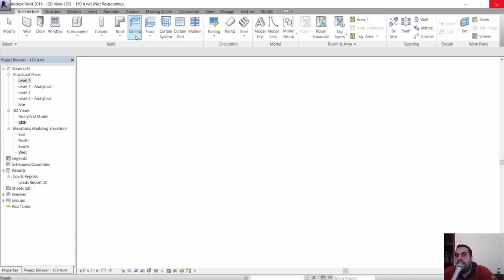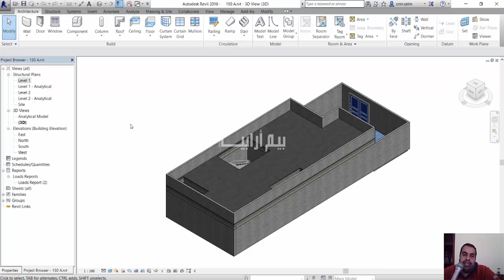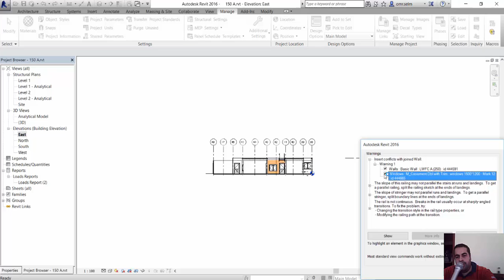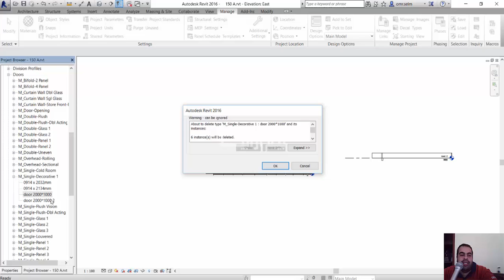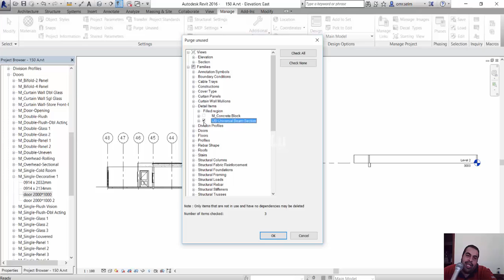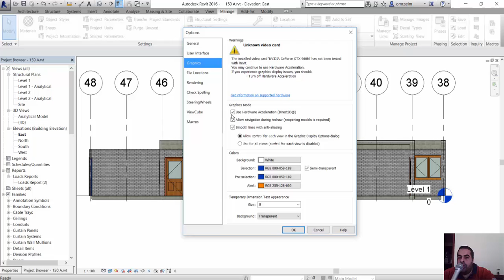Tips to Speed up your Revit